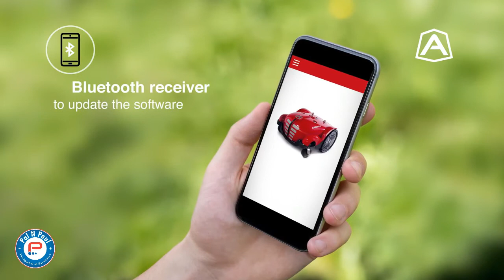Ambrogio Robot L250 DX launched by Pal N Paul Incorporation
Ambrogio L250 Deluxe is for lawns up to 0.65 acres featuring up to eight separate areas, and is ideal for those who want a robust, high-performance, and innovative robot. The user interface with large, standard touchscreen display makes handling the robot simple and intuitive.